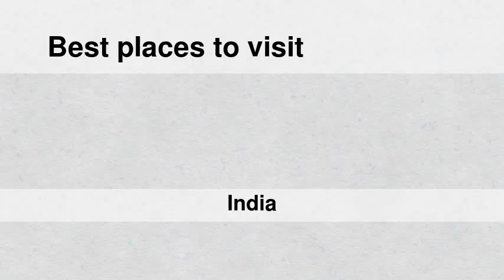Best places to visit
Best places to visit - Uttamapālaiyam (India) Best places to visit - Slideshows from all over the world - City trips, nature pictures, etc.